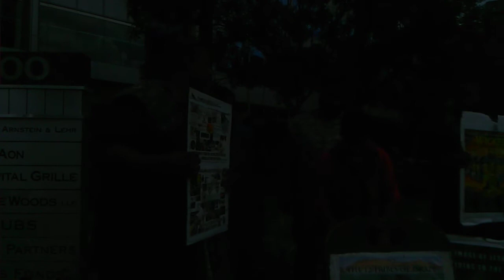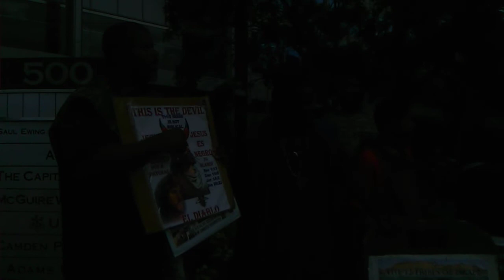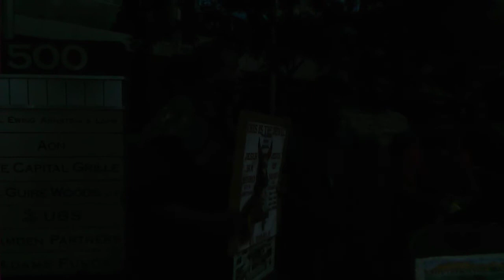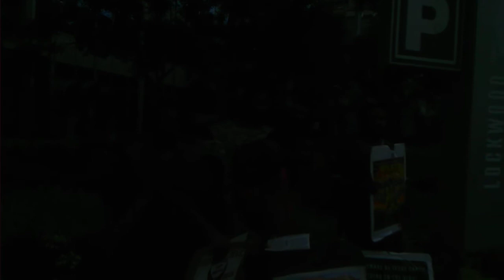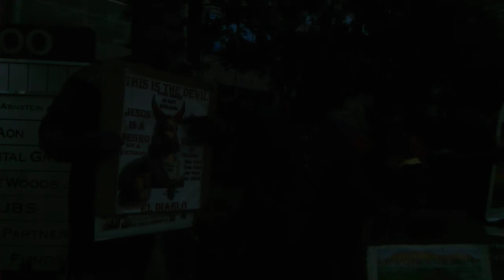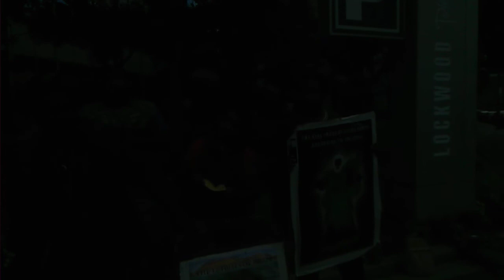9. A couple comes by the camp & gets edified on the truth